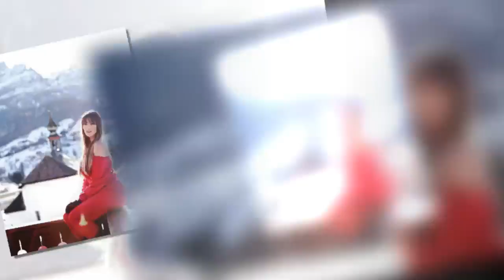Uomini e Donne: Anticipazioni: Mattia Marciano contro Nilufar e Desirèe, le stoccate | Wind Zuiden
La prossima parte è qui :D
Uomini e Donne/ Anticipazioni: Mattia Marciano contro Nilufar e Desirèe, le stoccate